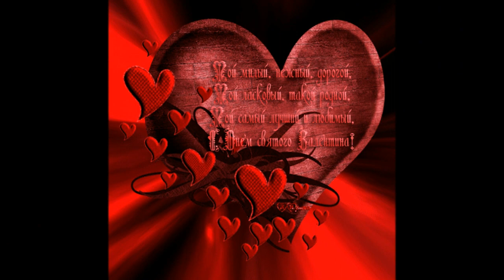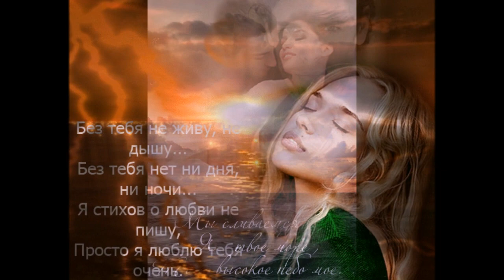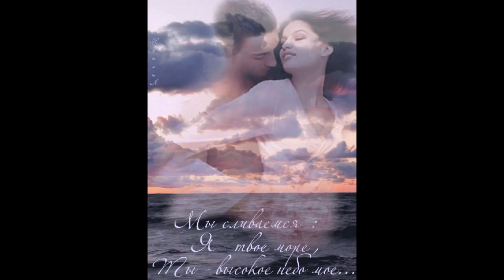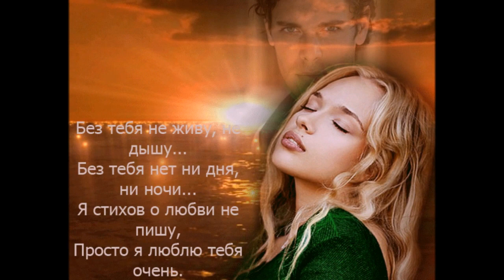Песни о любви 43 от **СаШкИ***